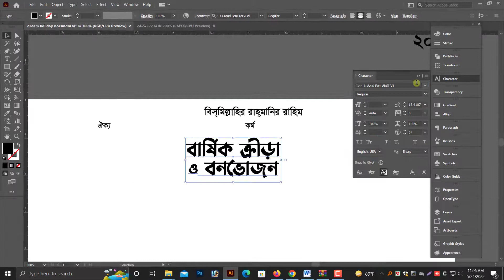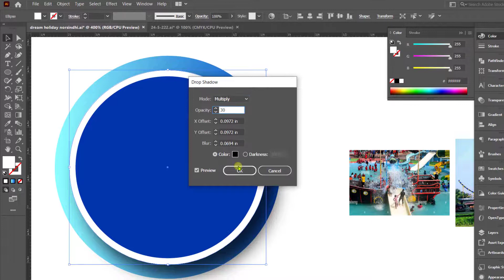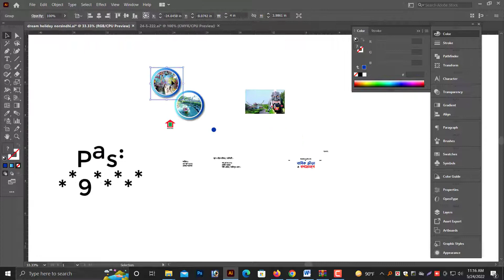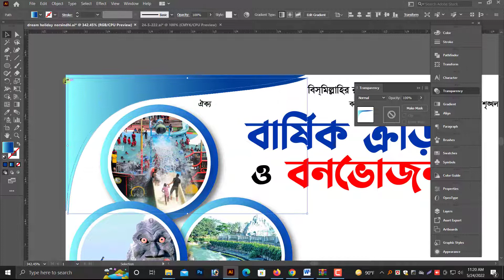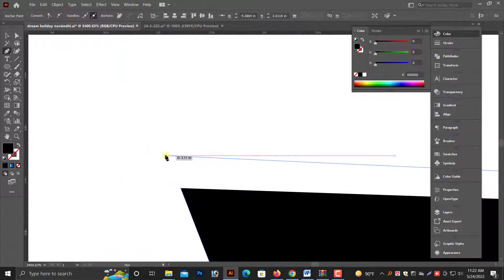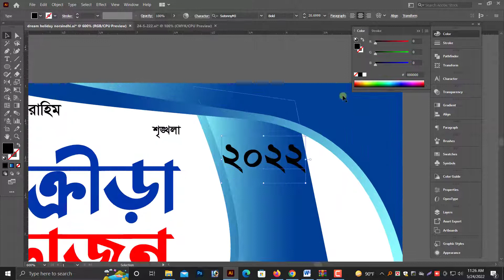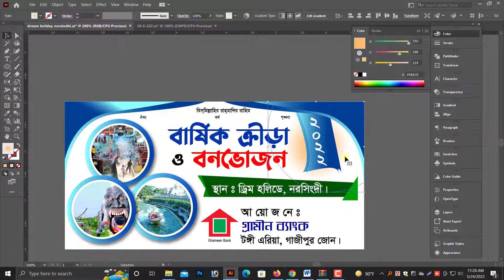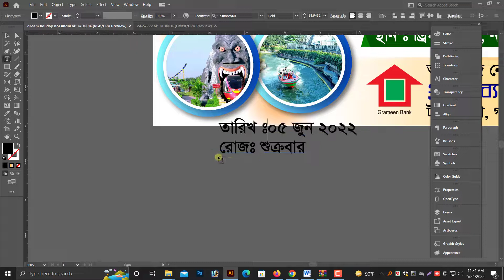Annual picnic banner | Ananda Vromon Banner| শিক্ষা সফর ব্যনার ডিজাইন in Illustrator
In today's Tutorial, I will take you through a  Annual picnic banner design adobe illustrator 2022 new project, from start to

(ফাইলের পাসওয়ার্ড ডিডিওতে দেওয়া আছে)